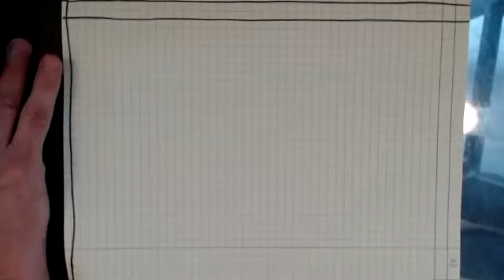Electromagnetic Field Theory Lecture 29 multi layer Capacitors